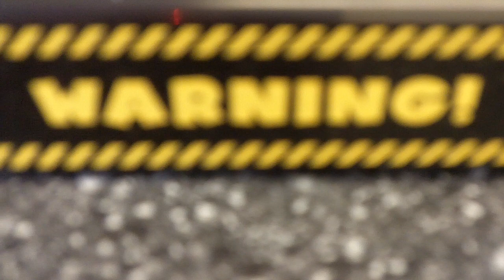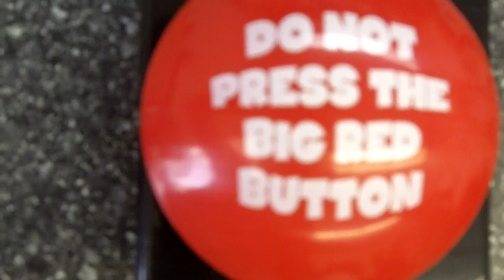Big Red Button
What happens when you push the Big Red Button